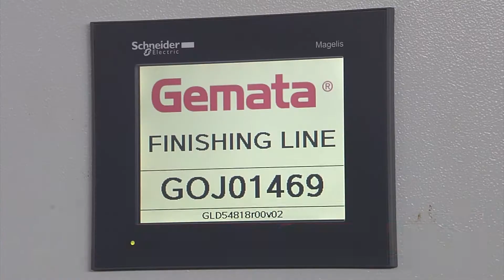Gemata - Spraystar Evo Spraying finishing line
Spraying finishing line